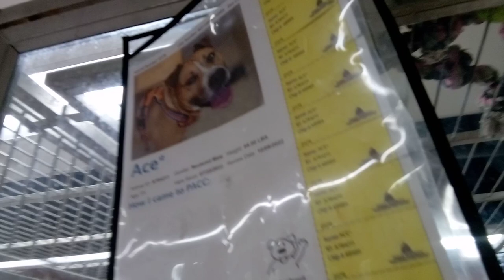Ace 5y A784211 kennel 179 PACC shelter some of his worry remains but becoming more calm around me239